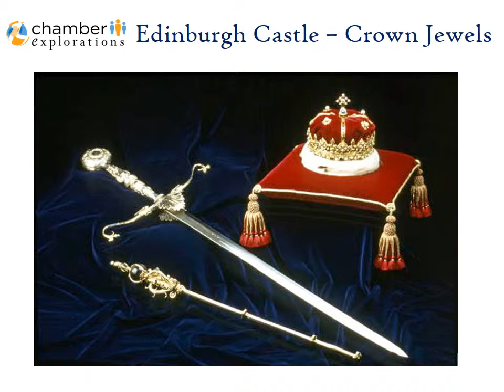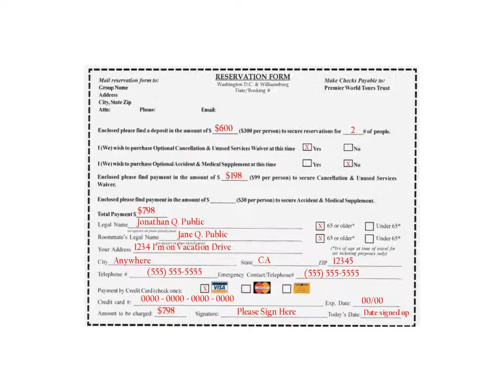Marana Chamber Scotland Ireland Trip Video